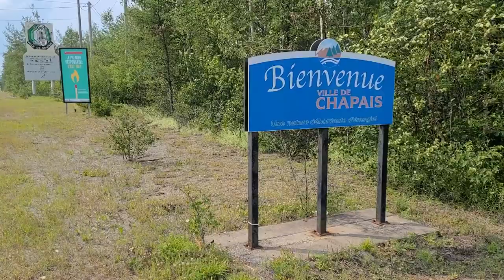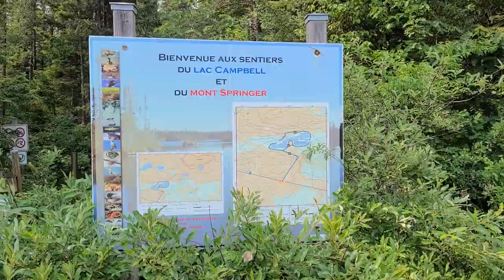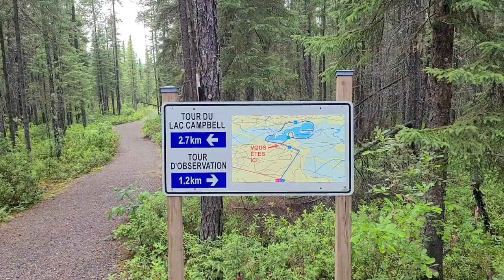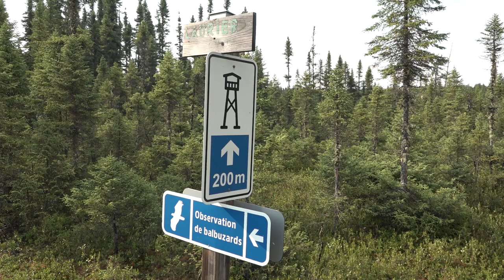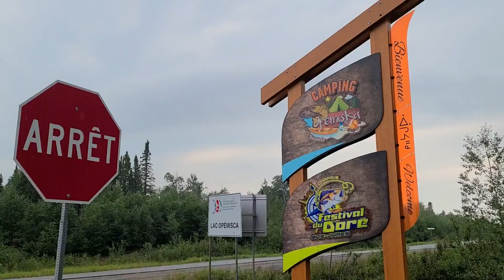On découvre Chapais, Québec, Canada (Road Trip Été 2021, Lac St-Jean/Abitibi & Témiscamingue)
On roule en direction de Chapais mes amis!

On dirait qu’on est au milieu de nulle part, et c’est vraiment hot!  On est loin de tout dans une ville qui comme Chibougamau, tient son importance passée de la présence de ressources minières importantes dans la région. À l’image des villes de compagnie de l’époque, c’est l’entreprise minière qui assume la construction des maisons, et l’installation des services essentiels.  Aujourd’hui, on y compte moins de 2000 habitants!  Autour de la ville, il y a plein de beaux lacs, et des belles petites montagnes.  C’est un paradis pour la chasse et la pêche, et c’est aussi un bel endroit pour venir prendre des belles marches en pleine nature..

Venez marcher avec nous au sentier du Lac Campbell